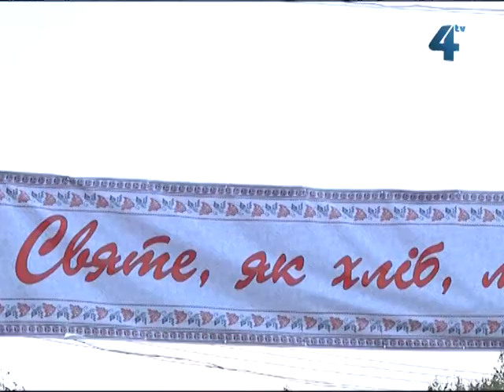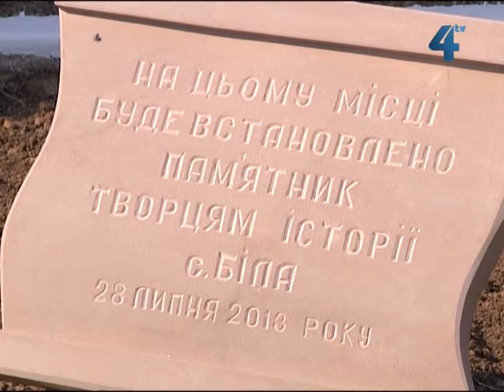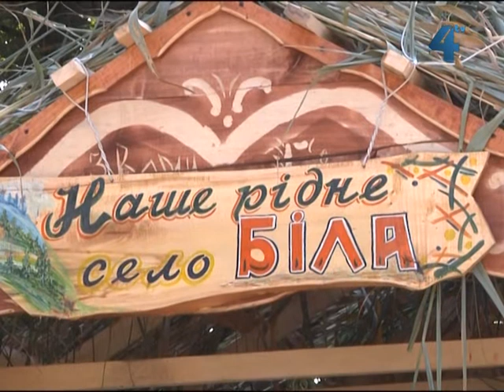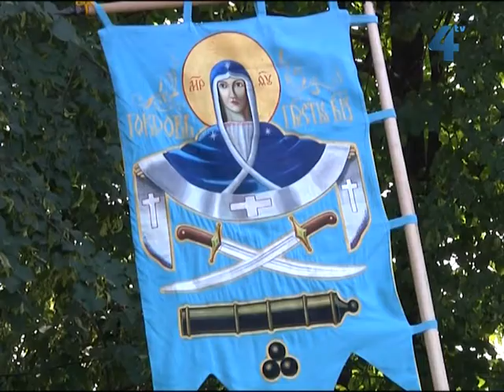Погляд 28 липня 2013